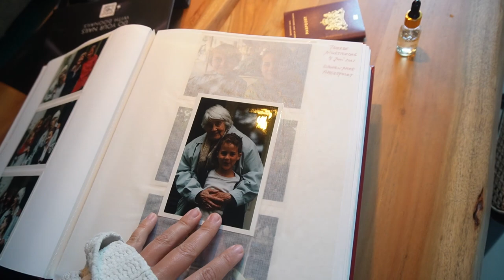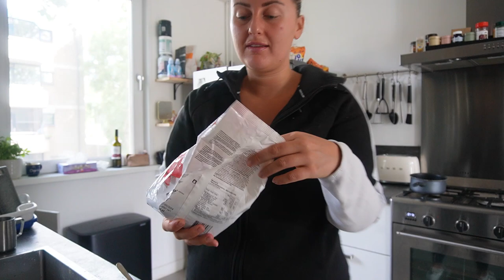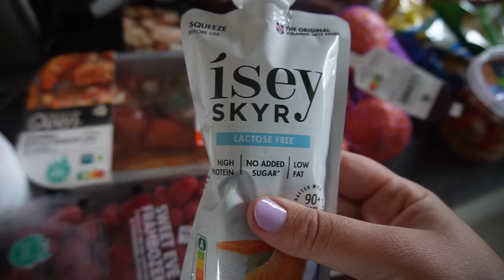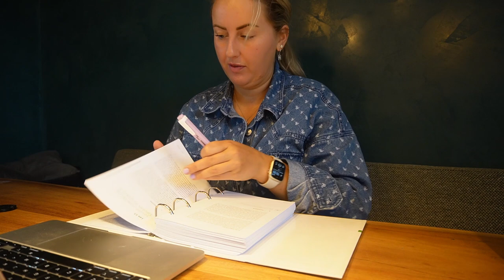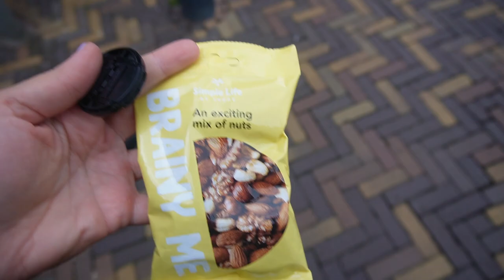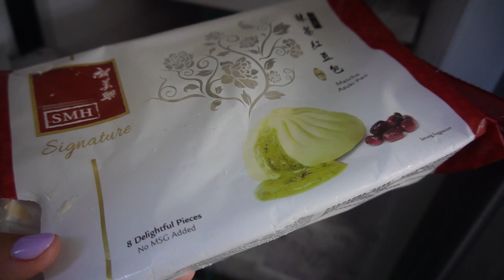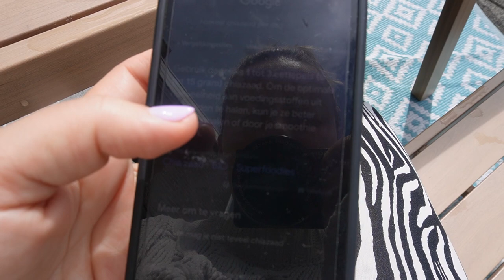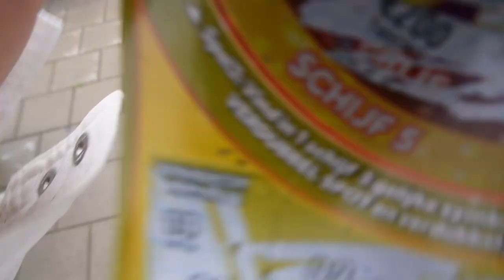HAAR VERVEN GAAT FOUT, LIFE UPDATE, CHIA PUDDING & FILM TIPS | WEEKVLOG #222 | Charlotte Blitzblum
• APPARATUUR ETC. •
Thuis: Sony Alpha 5100 + Sony SEL 50mm F/1.8 OSS lens.
Vlogs: Sony Alpha 5100 + Sony 16-50mm lens.
Edit: Sony Vegas Pro 20.
Thumbnails: Picmonkey.

• WELKOM •

Liefs, Charlotte